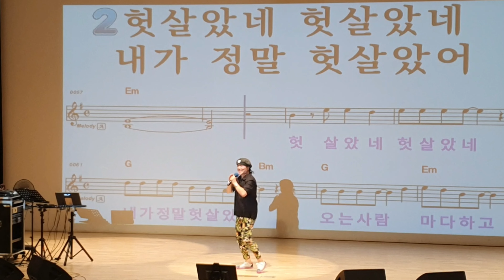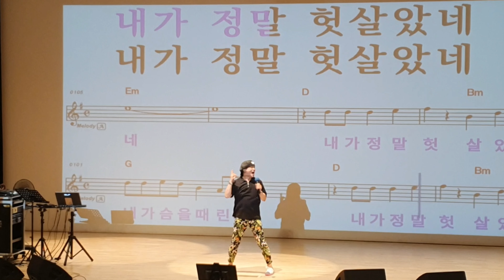헛살았네/원곡 박서진/송광호 나이트노래교실/ 노원구민의전당